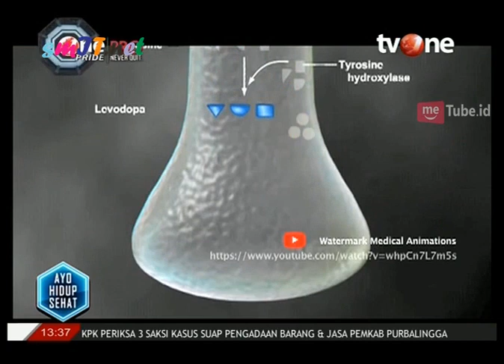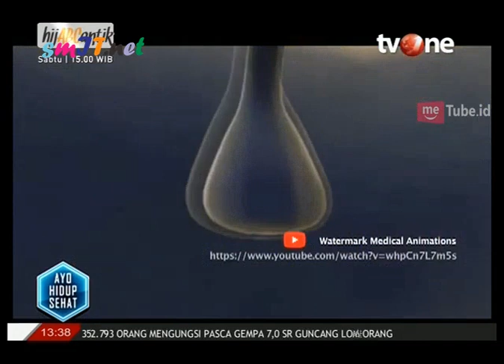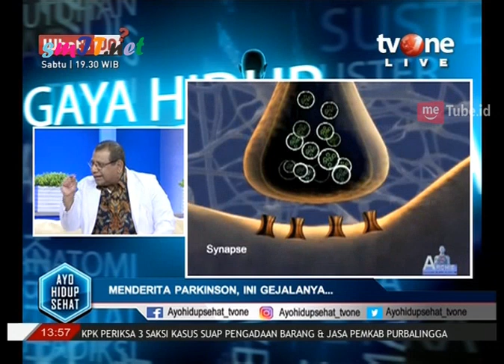AYO HIDUP SEHAT : WASPADA!! GEJALA PENYAKIT PARKINSON